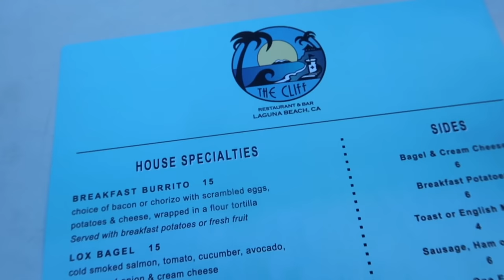CALIFORNIA TRAVEL VLOG: flying to LA, new car tour, staying in laguna, etc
Hi loves! Here is my California travel vlog. I fly to LA, stay the night in Laguna beach, get breakfast by the ocean, and more. Hope you enjoy! Xoxo baybayhay